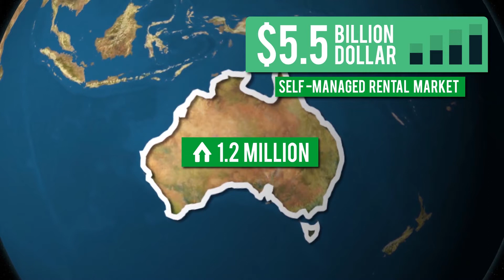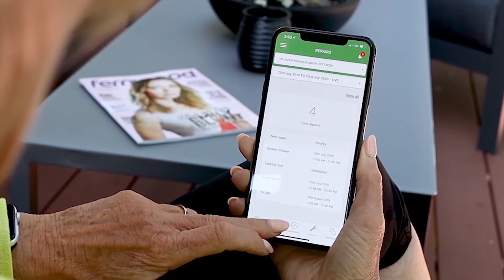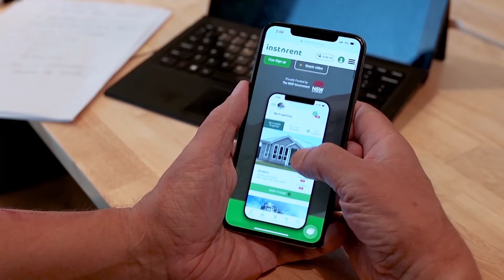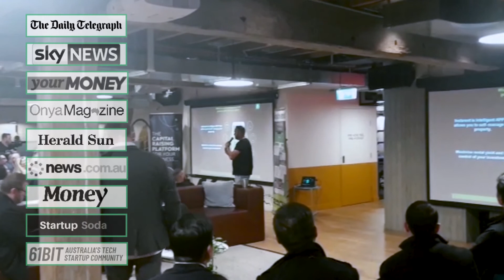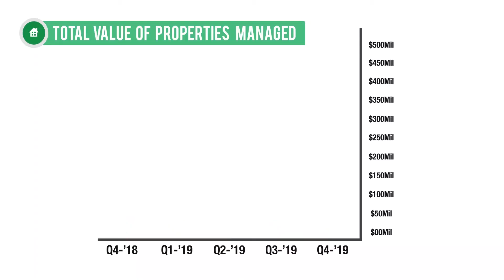Instarent Crowdfund v1.0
We invite you to join Instarent in our mission to re-invent property management,

Mission
Instarent was launched with a mission to collaborate all property management needs into the one simple to use app.
Giving every landlord with a smartphone the capability and power to take control of their biggest asset, with complete transparency.
Beyond our mission, our vision is to make property management transparent, move away from outdated traditional processes to intelligent automation.

Connecting landlords and tenants in real-time via a simple to use app.